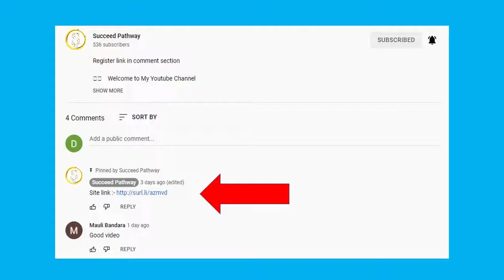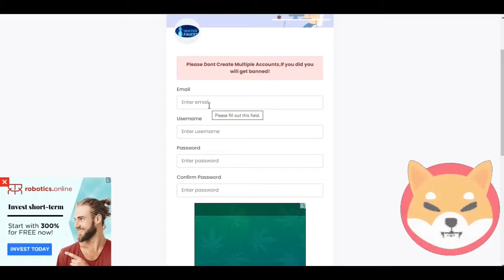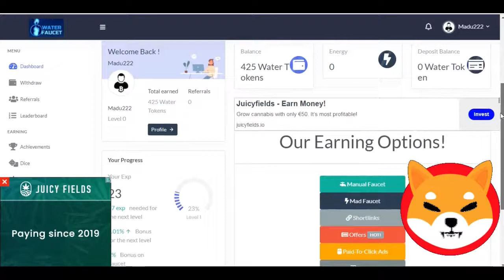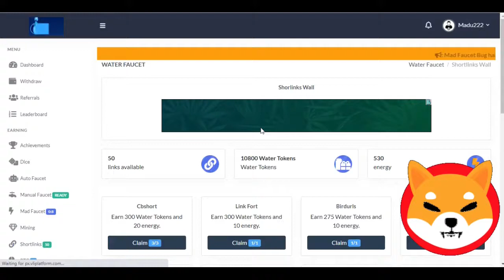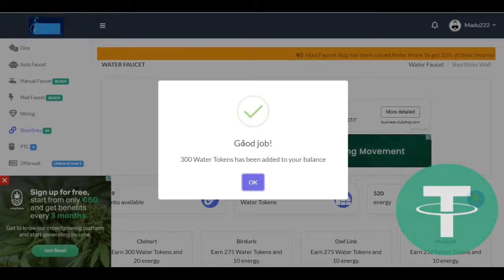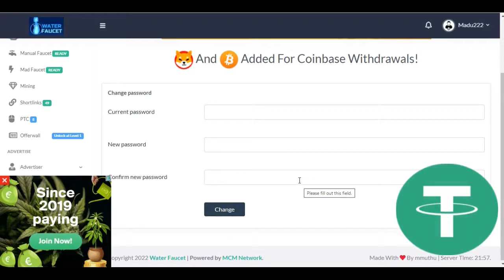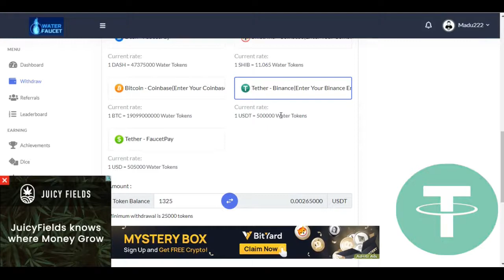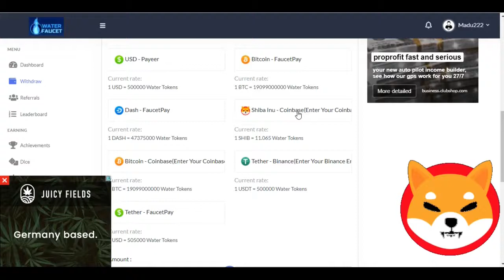USDT Binance | Free shiba inu coin | earn free usdt | shiba inu coin news | bitcoin |Succeed Pathway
Hello Friends,

This Video about is USDT Binance | Free shiba inu coin | earn free usdt | shiba inu coin news | bitcoin

This video includes How to earn money online
How to earn shiba inu & usdt
How to work in this site to earnshiba inu & usdt
How to withdraw earned shiba inu & usdt to micro wallet
How to make money with earning Troncoin
shiba inu & usdt
Cryptocurrncy Earnings :-

make money
tether
usdt sinhala
earn usdt free
earn usdt
e money
making money
making money online sinhala
making money sinhala
money
bitcoin
btc
bitcoin mining
free usdt mining
free usdt unlimitd
usdt unlimited
earn money online
unlimited usdt claim site sinhala
best usdt claim site
free usdt claim 2021
unlimited usdt earning sites
free usdt claim site 2021
usdt claim sinhala
Free shiba inu coin
shiba inu
shiba
shib
shib mining
earn shiba inu
earn free shiba inu
shiba swap
shiba price prediction
shiba crypto
shibaswap
shiba token
shib coin
shiba inu coin news
crypto news
trx
tron coin
tron mining
trx mining
tron